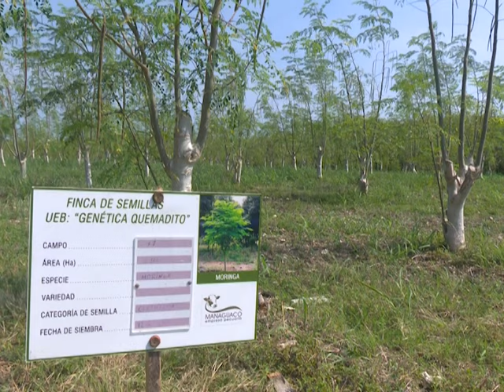Finca de semillas y plantas proteicas de la Empresa Pecuaria Managuaco, de Sancti Spíritus